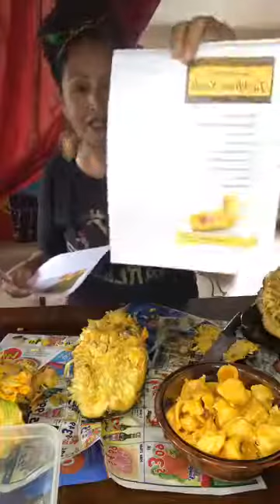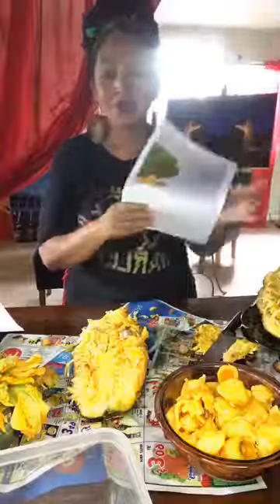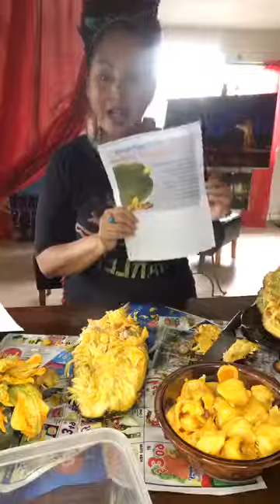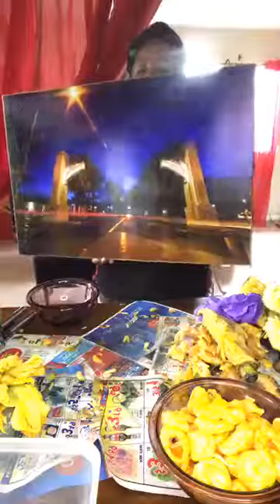Cuttin Up Jackfruit In Da Rasta Kitchen Part 2 of 4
Comparing Canned Jackfruit in brine and fresh Ripe Jackfruit